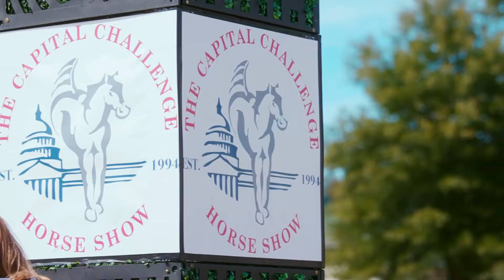Welcome to the 2022 Capital Challenge Horse Show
The stage is set and the competition is underway! Even if you can't be here in person - we have you covered! ✅ Capital Challenge is live and available to watch on our website.
Plus look out for behind the scenes interviews, news, features and more 🤩🤩